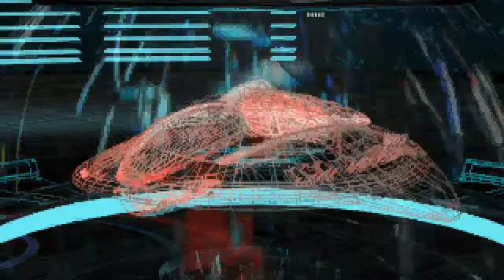abandonware - Storm intro